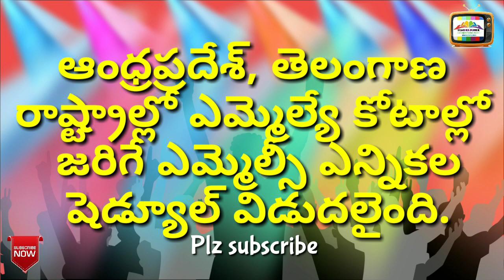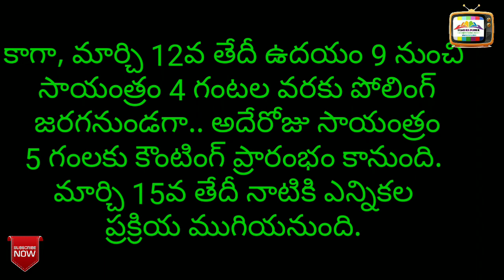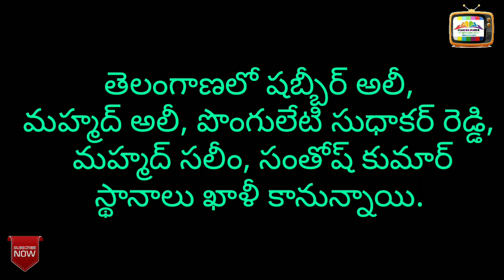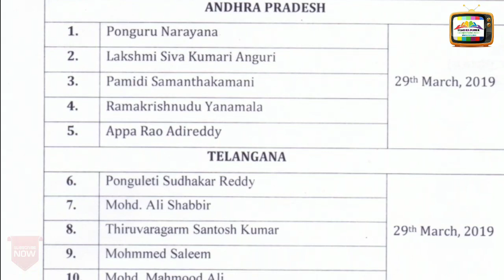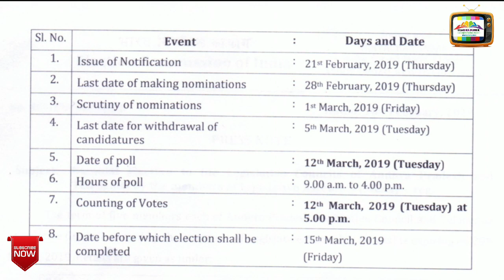ELECTION UPDATE#1, MLC PRESS NOTE AND SCHEDULE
Elections updates, MLC ELECTIONS press note released by ECI